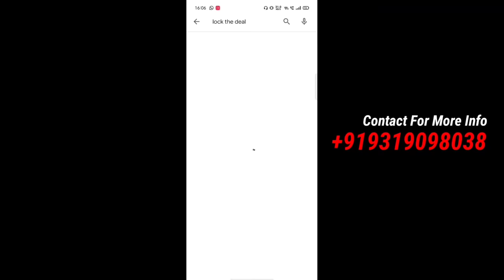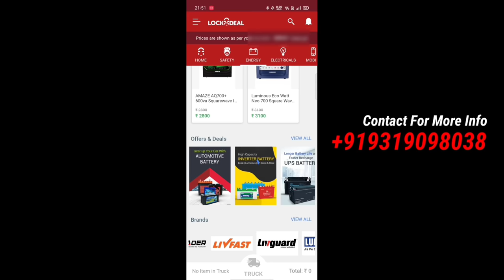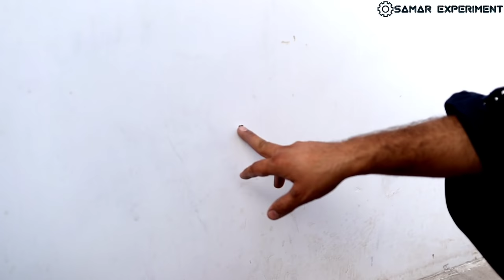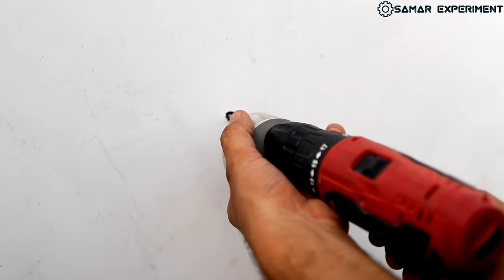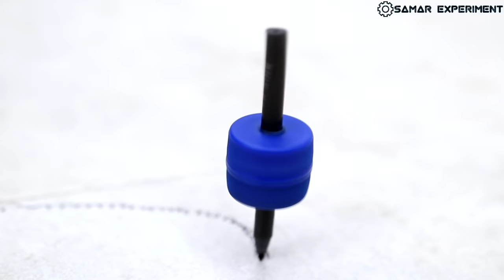आज के बाद खाली कैन भी संभाल कर रखोगे || 5 New Invention || New Ideas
Koi bhi sawaal ya jaankari ke liye hamare WhatsApp pe sampark karein - / 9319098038

LockTheDeal website aur App hai sirf retailers aur dealers ke liye. Yeh hai Energy category ka AMAZON aur yaha electrical ke products bhi milte hain. Lagti hai yaha har hafte deals jahan aapko milenge discounts aur offers! 48 ghante mein aapko milegi assured delivery  aapke products pe aur bhi bohot zyada fayde. Abhi order kijiye!

Hello friends aaj is video me ham 5 new invention karenge.
Use components.
1. Waste Soda can
2. Pvc sheet
3. Card board
4. 9v battery
5. Buzzer
6. Dc motor
7. Sand paper
8. Waste soda bottle
9. Bottle cap
10. Pulley